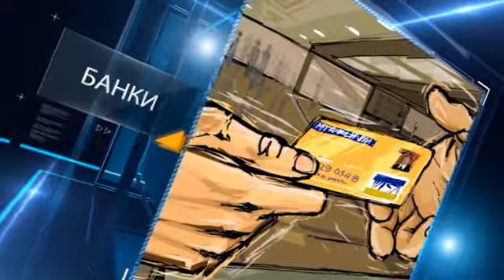МИД Украины разрешил крымчанам иметь российский и украинские паспорта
Украинцы и лица без гражданства признаются гражданами РФ автоматически, если только по истечении месяца гражданином не будет заявлено о желании сохранить украинское гражданство, что предусмотрено статьей 5 в подписанном президентом РФ и премьером Крыма договоре.